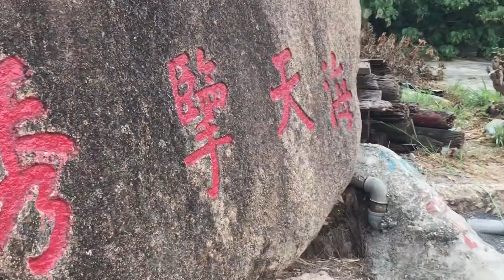鯉魚門捆邊將軍澳 LEI YUE MUN